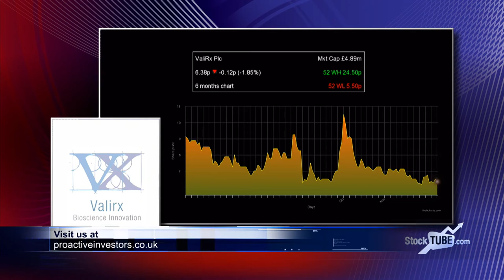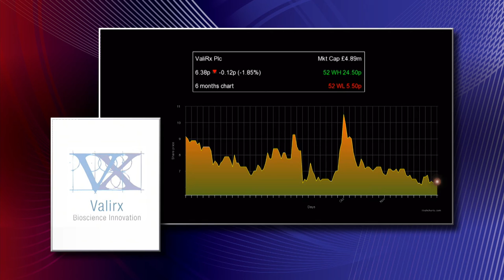ValiRx Plc celebrating 'particularly important' European patent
ValiRx Plc (LON:VAL) shares rose as it strengthened its worldwide patent protection for lead drug VAL 201 - having been granted a patent by the European office.

Chief operating officer Dr George Morris tells Proactive: ''It's always gratifying to have granted patents rather than just pending patents.''

''On this occasion I think it's particularly important in that all the key markets in which we are currently doing work and are likely to be doing work are now protected and covered for the use and the cancer therapy applications of VAL 201''.